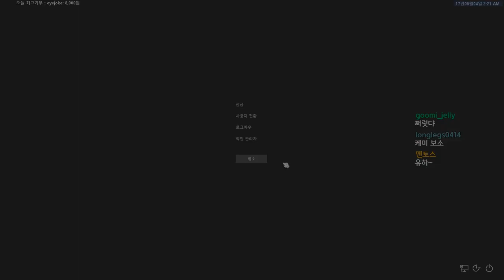[배틀그라운드] 업혀가기(듀오) | 눈쟁이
버스 개꿀